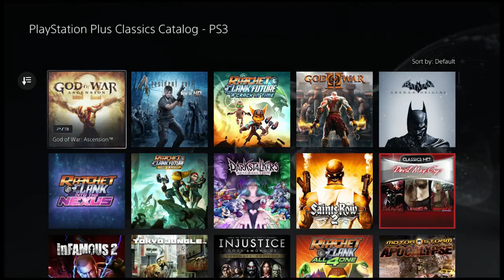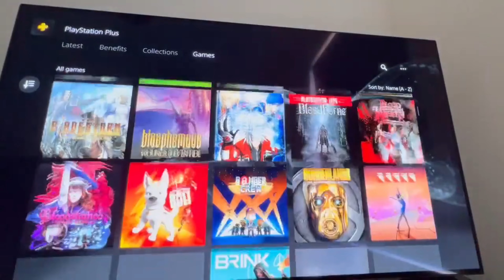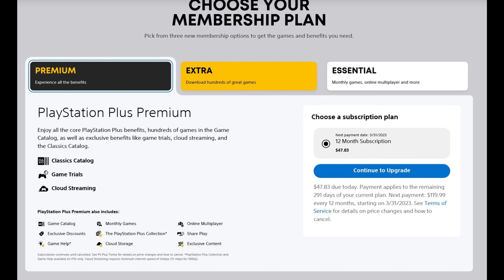New Playstation Plus Essential Extra & Premium Tier Over 700 + Games Incl w/ New PSPlus Subscription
Over 700 + Playstation games added to new PS Plus Premium and Essential tier subscriptions. Ps1, Ps2, Ps3, PSP, Ps4 games.
• Playstation Plus Extra
• Playstation Plus Premium